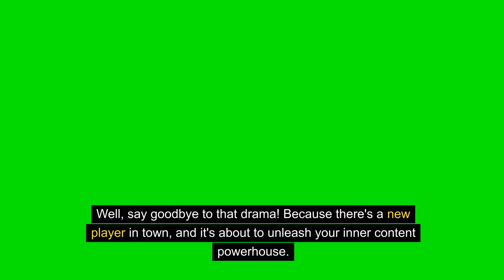Groove.ai Clips: How To Automate Content Marketing on Autopilot: Supercharge Your Brand Creation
How To Automate Content Marketing on Autopilot: Supercharge Your Brand Creation with Groove.ai